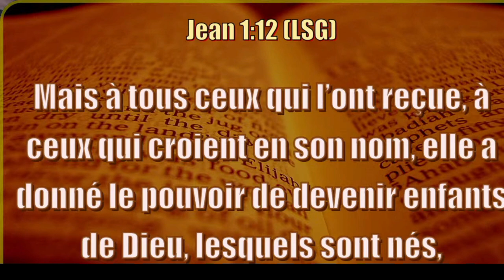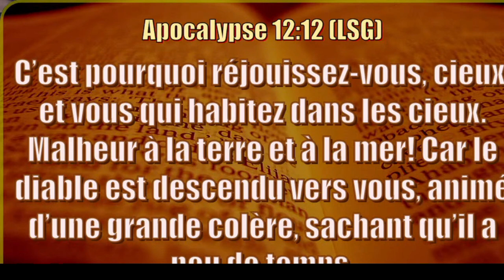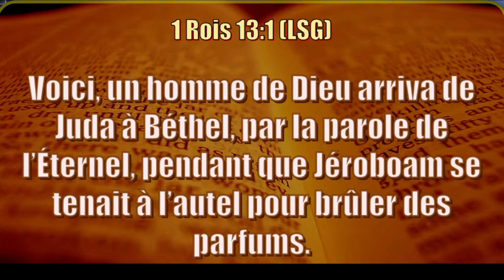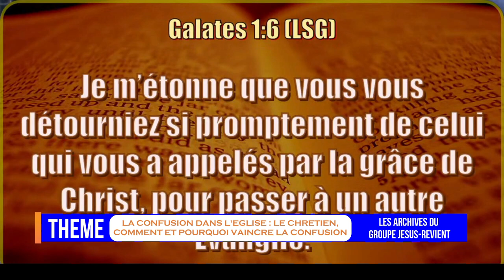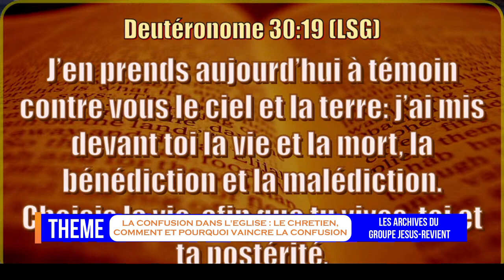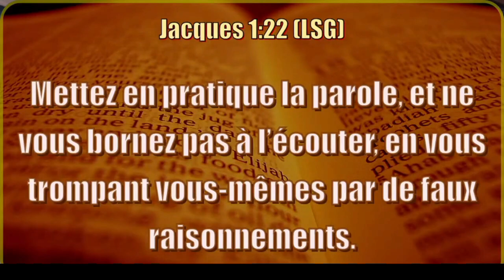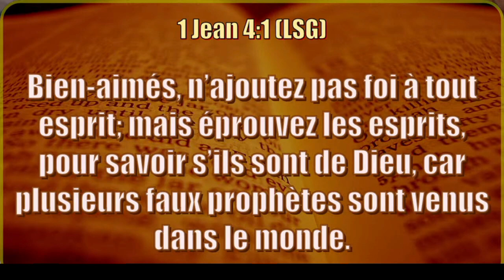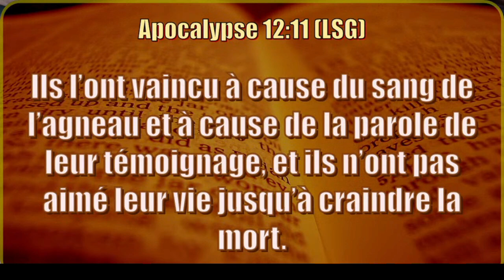🟧🟨PREDICATION BIBLIQUE: LA CONFUSION DANS L'EGLISE. DR. SILAS